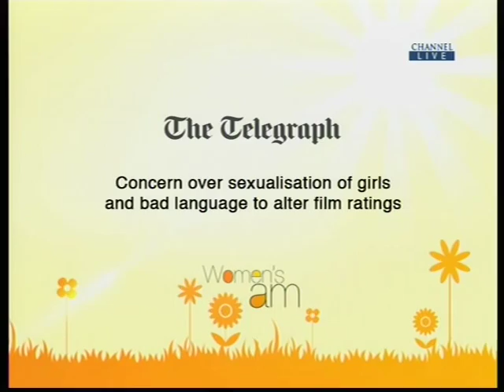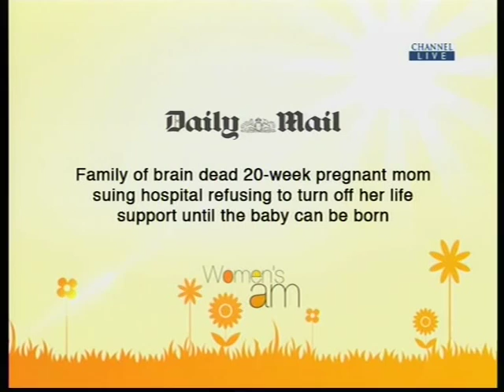Interview Guest Tasnim Nazeer on Women's AM Islam Channel - Topic History of Womens Struggles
Interview on Women's AM Islam Channel discussing the History of Womens Struggles throughout the years.